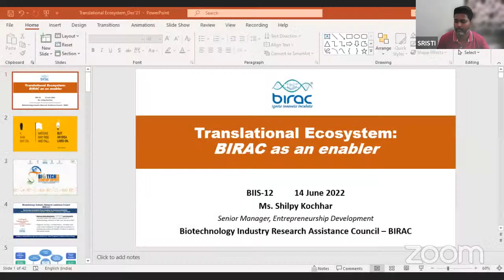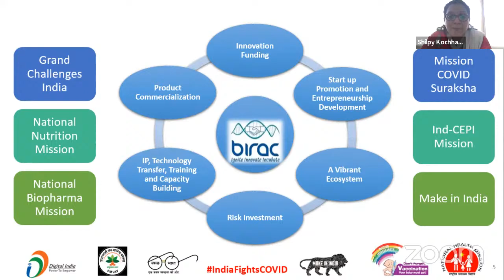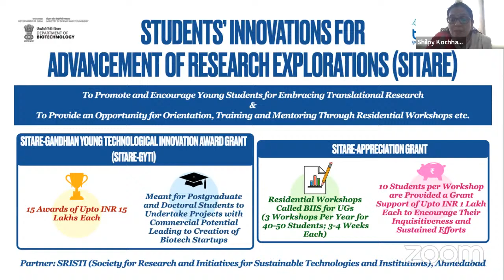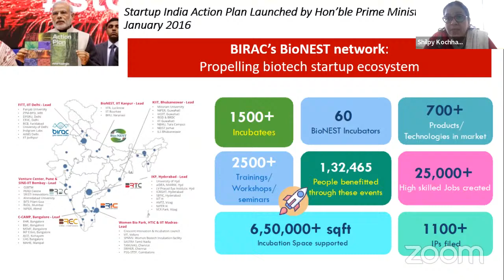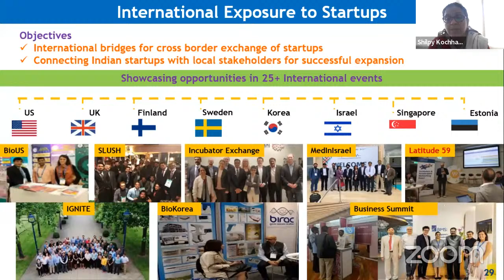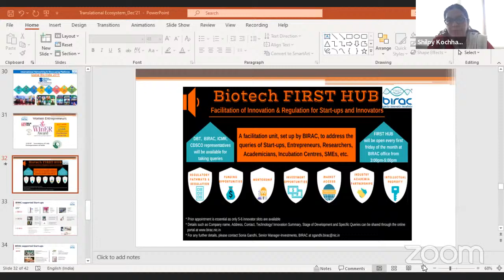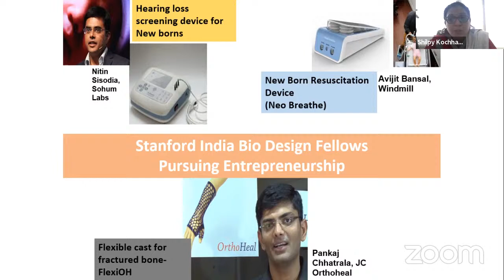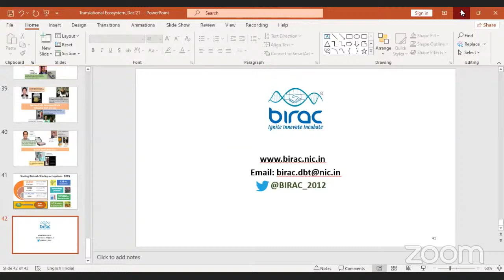BIIS 12 Day 2 Role of BIRAC in Biotech Entrepreneurship Development